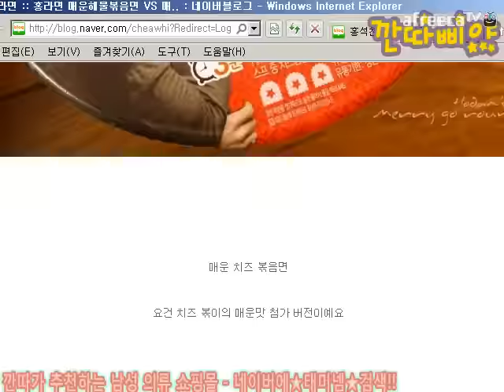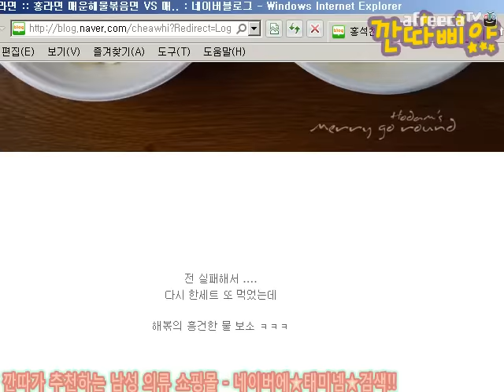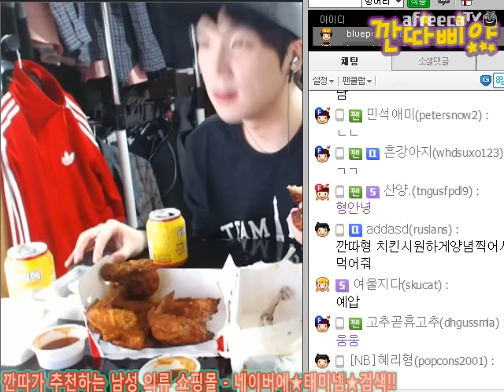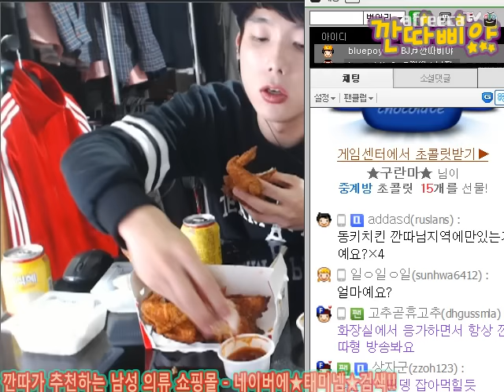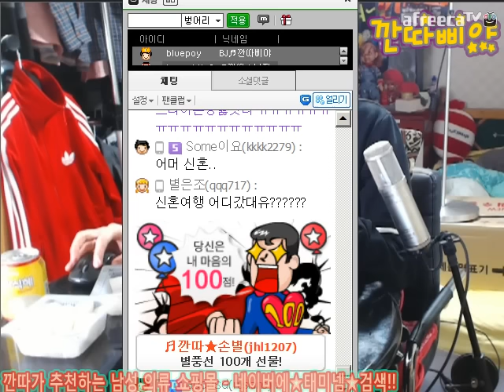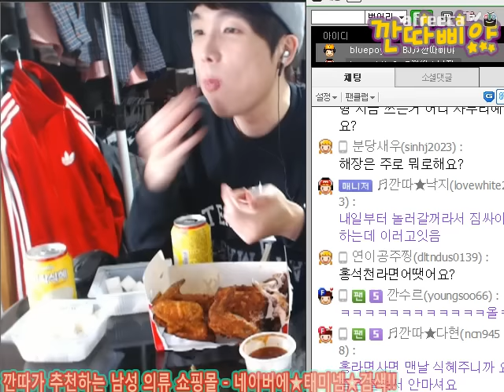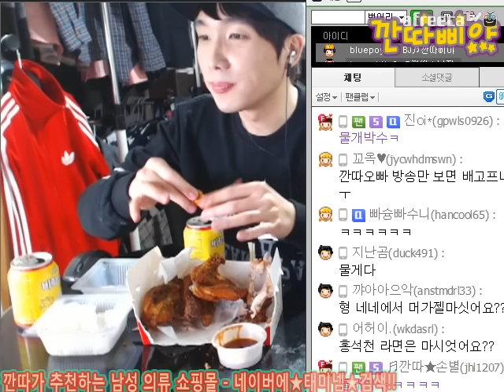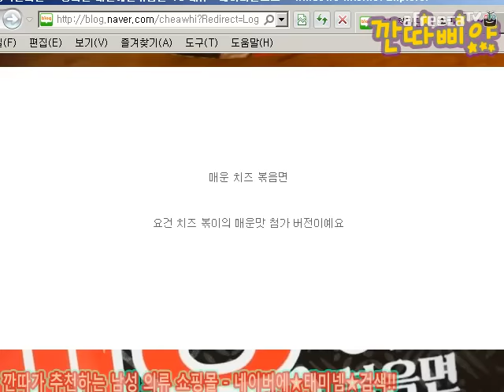BJ깐따삐야 먹방:홍석천s홍라면 포스팅 2가지맛+동키치킨2마리